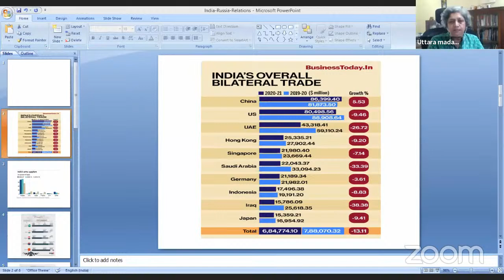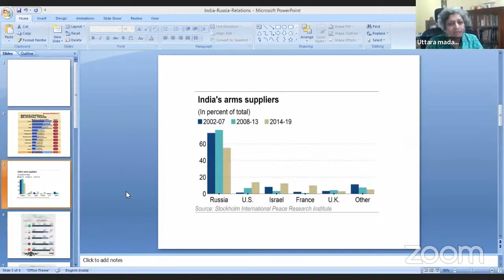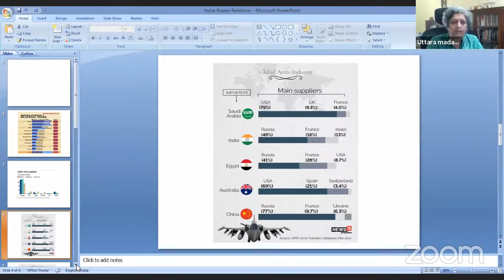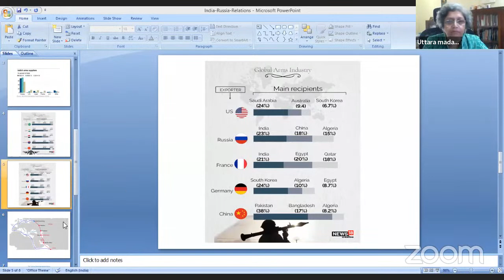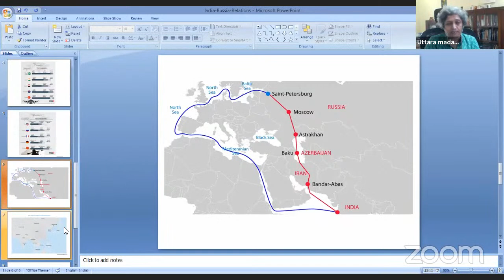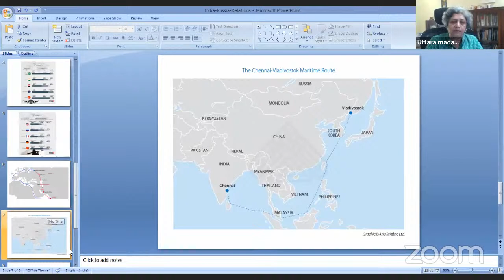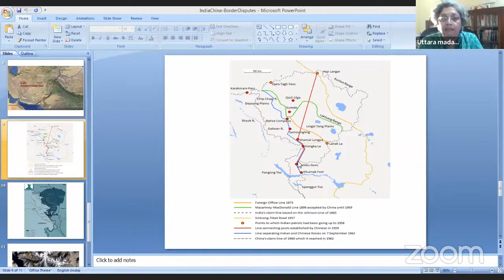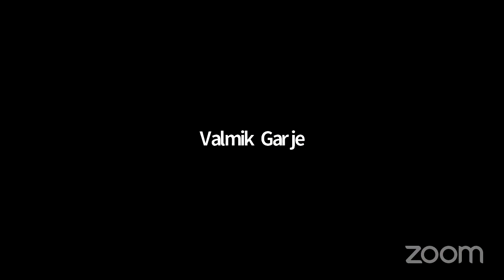२१ व्या शतकातील भारत रशिया संबंध - डॉ. उत्तरा सहस्त्रबुद्धे